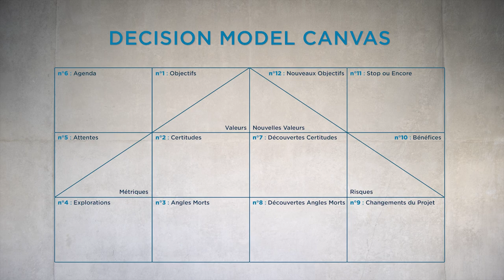Manager dans l'incertain ✴️ MOOC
Ce teaser est une introduction à notre nouveau MOOC disponible sur Coursera, inscrivez-vous dès maintenant gratuitement